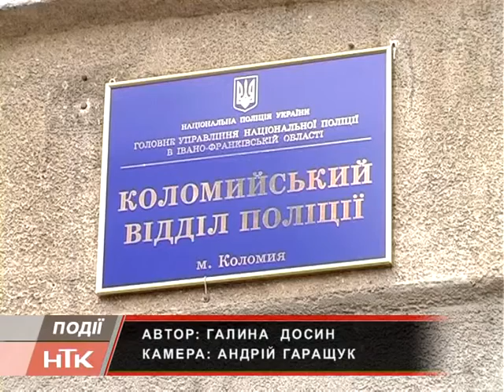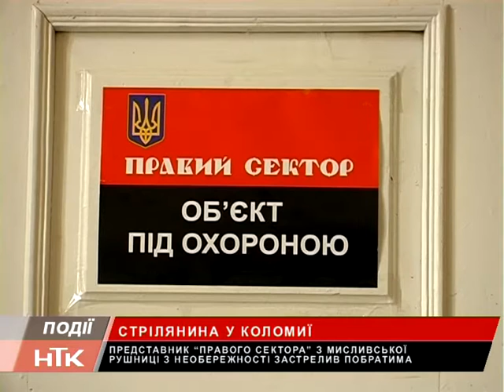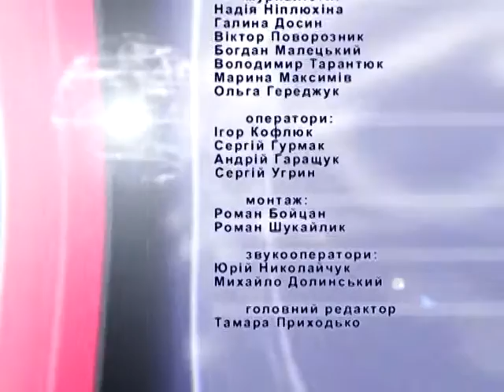Інформаційний випуск "Події дня" за 08.02.16